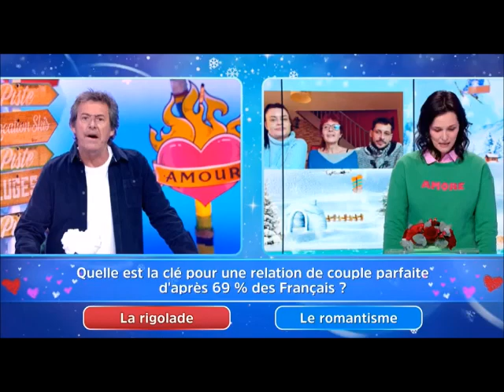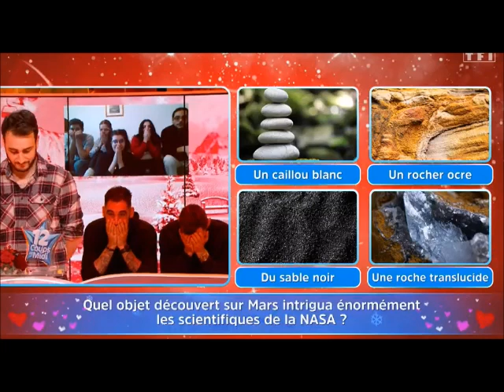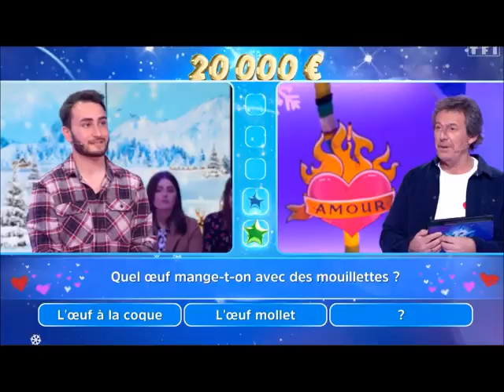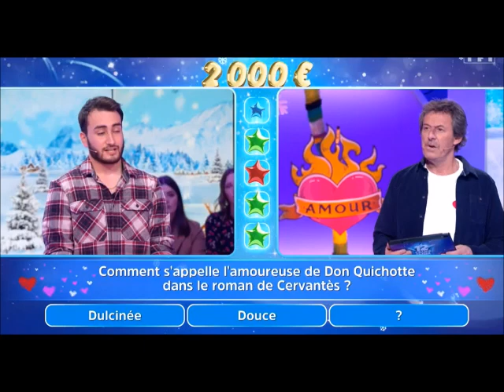12 Coups de Midi Florian éliminé avant la decouverte de l'etoile il a des questions assez difficiles